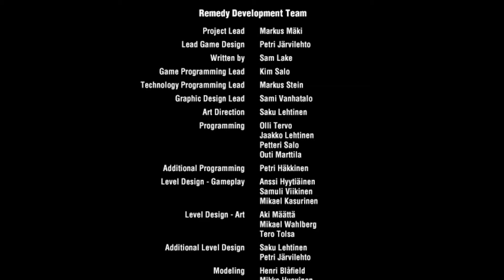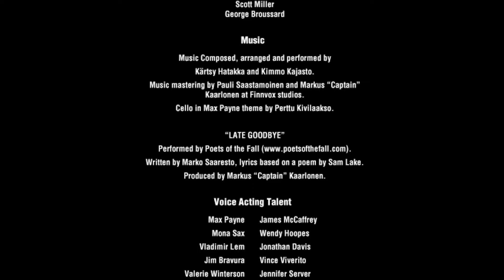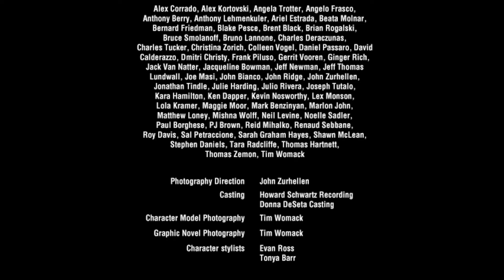MAX PAYNE 2 (MODO HISTORIA) FINAL PART